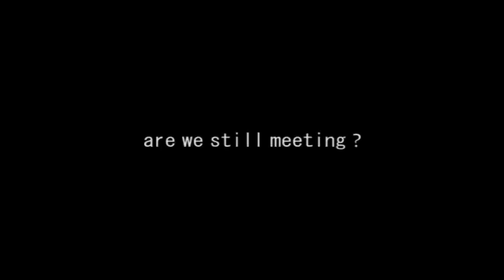are we still meeting?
Filmed by Wai Kiat, Naka, David